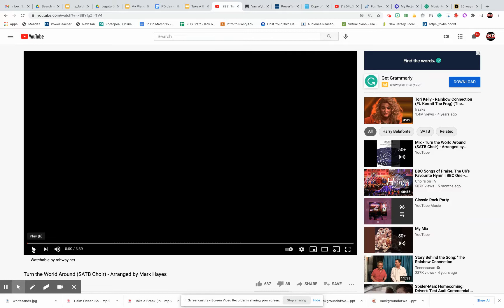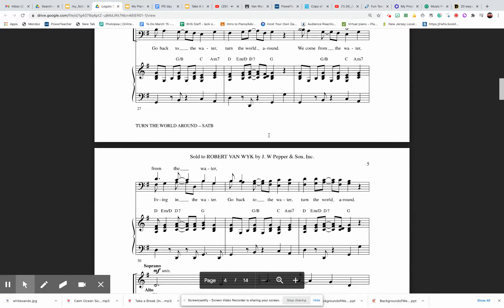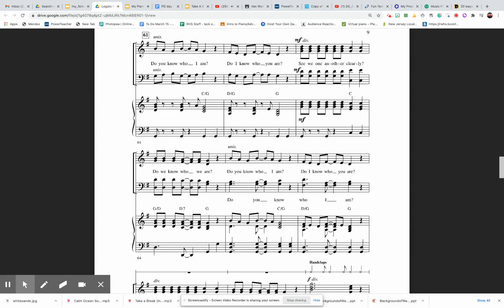Turn the World Around Alto